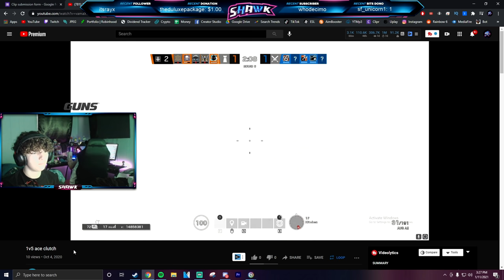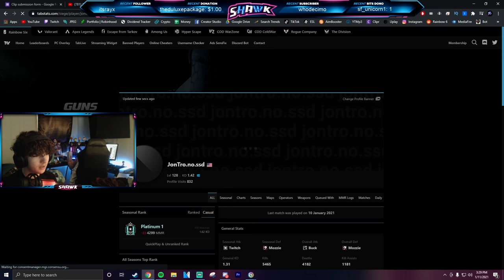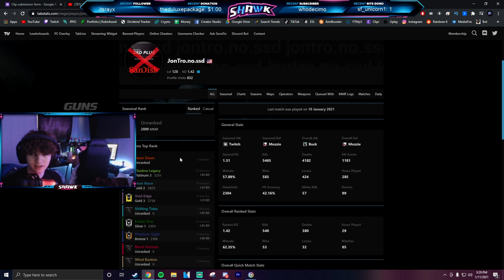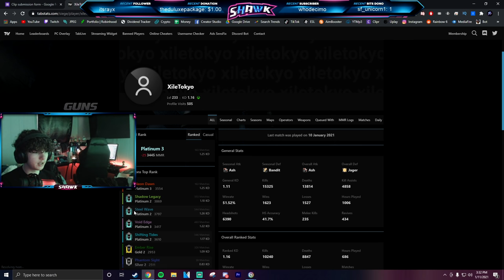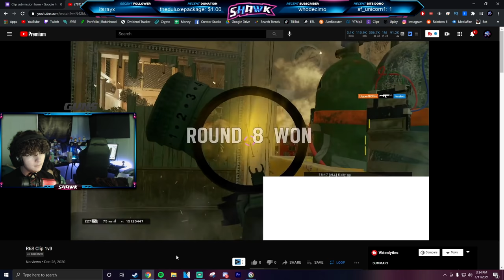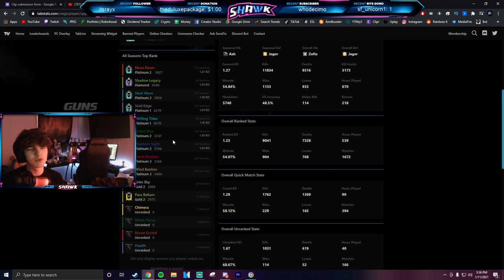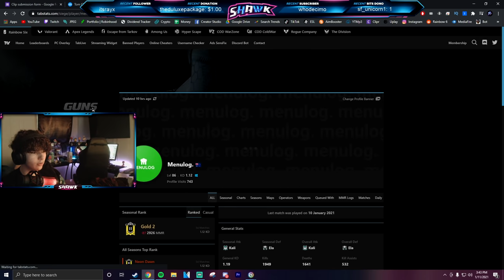I Guess *YOUR* Ranks Part 10 - Rainbow Six Siege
In this video I react to your clips and try to guess what your rank is while also giving you some constructive criticism!

Guessing YOUR Ranks Part 8 - Rainbow Six Siege

Reacting To *YOUR* Clips Part 7 - Rainbow Six Siege

Reviewing and Coaching *YOUR* Clips Part 6 - Rainbow Six Siege

Reacting To *YOUR* Clips Part 5 - Rainbow Six Siege

The *BEST* Player Yet!? - Guessing Ranks Part 4 - Rainbow Six Siege

I Coach *YOU* and Guess Your Rank - Rainbow Six Siege

I Guess *YOUR* Ranks - Rainbow Six Siege Shadow Legacy